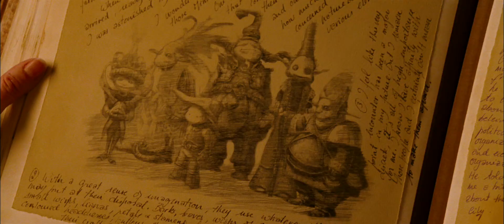Arthur and the Invisibles (Trailer 1)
Ten-year-old Arthur, in a bid to save his grandfather's house from being demolished, goes looking for some much-fabled hidden treasure in the land of the Minimoys, a tiny people living in harmony with nature.